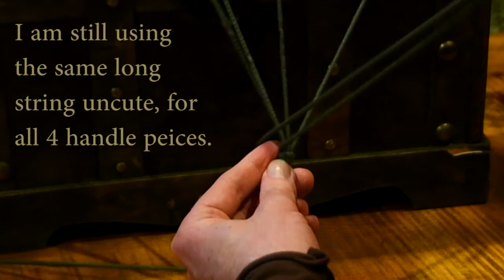Drum, How I created this amazing drum straight from the hide.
Using a hide straight from the animal, an making my own frame, I show you how I made this amazing drum with great resonance. For ceremonies, deep meditations, connecting to spirit or just as a show piece, join me while I take you through the process.

End credit music by – Bendsound, song title- Little planet
Intro voice credit. T.J.Ruty